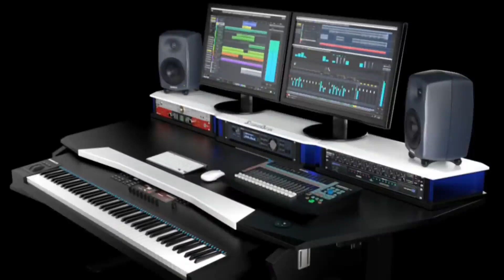ഗുസ്തിയിൽ കരുത്തുകാട്ടി അഞ്ചലിന്റെ മല്ലന്മാർ വിജയികളായി.